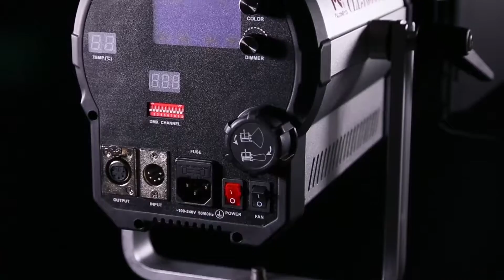Falcon Eyes Bi-Color LED Spot Lamp Dimbaar CLL-1600TDX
De Falcon Eyes CLL-1600TDX (160W) is een nieuw ontwikkelde high power Bi-Color LED spotlight. De CLL-1600TDX beschikt over aanpasbare kleurtemperatuur, is dimbaar te bedienen, heeft een DMX512 functie en heeft aanpasbare focus.